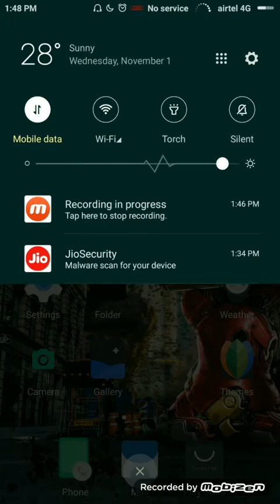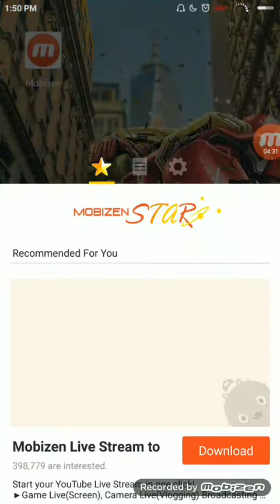Jio ne Ye Information hamse Chupai thi || Internet || Master Plan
Ye Video Thoda alag hai ismey hm yah dekhenge ki kaise ap jio sim use karne par majbur ho jayenge ek samay baad